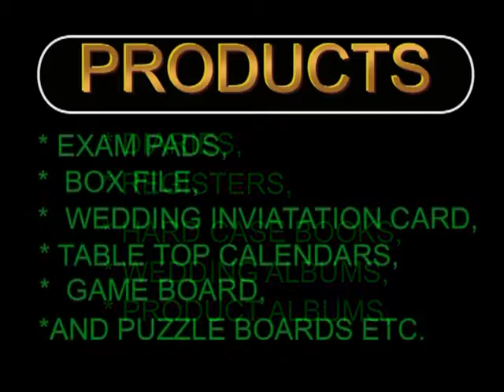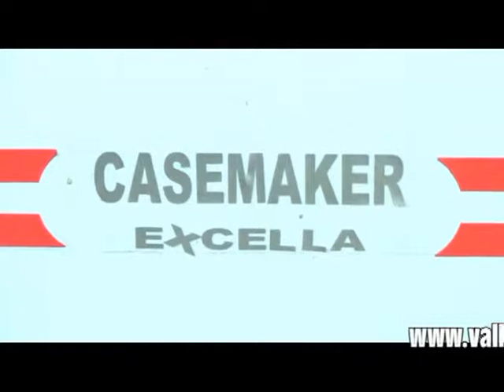Case Maker Machine Excella by VALLAVA GRAPHIC MACHINERY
Vallava Graphic Machinery Mumbai based manufacturer of printing and binding machineries has showcased its specially designed for hard case book binders and Bulk stationery mfrs. Founder brothers are MURUGAN & KRISHNA KUMAR.